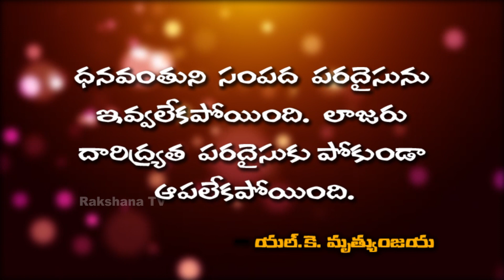Neti Sukthi ||నేటి సూక్తి